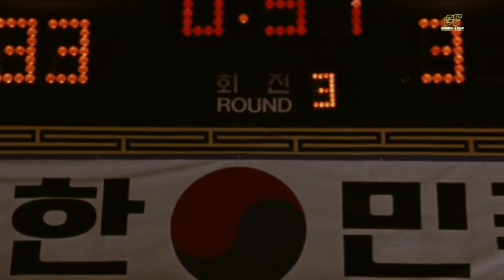Tommy Lee vs Dae Han Park - Best Of The Best Fight Scene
A group of young Men representing America take part in a Martial Arts tournament against a Korean team.